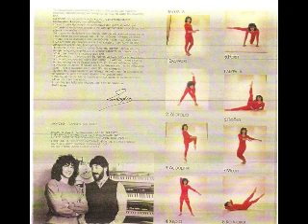Σοφία Σακοράφα - Ράχη